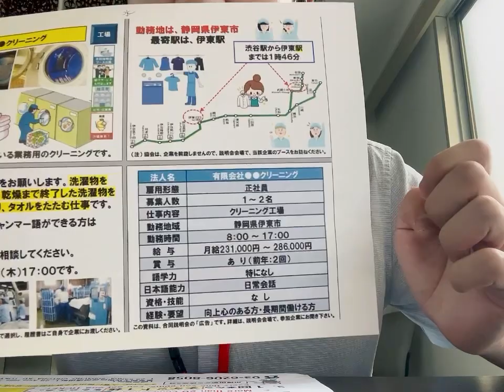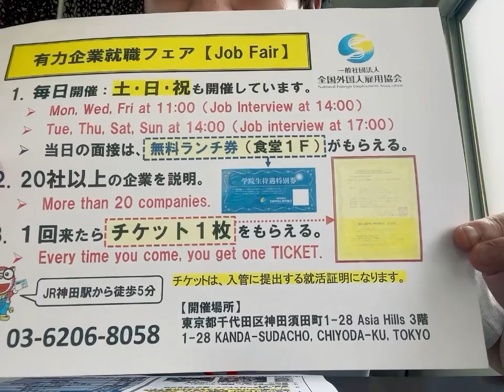静冈县正社员招聘。洗衣店内工作